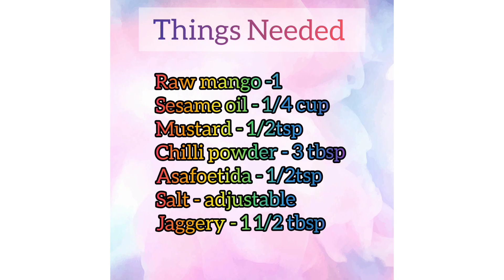Instant mangai thokku/Raw mango thokku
In this season we get fresh mangoes that are tangy enough to make yummy pickeles/Raw Mango pickle are so tasty & perfect accompaniment for curd rice,sambar rice,upmas,parathas /Just try it and give your comments